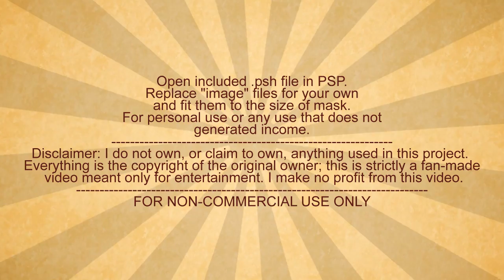Vinyl-free Proshow Producer project